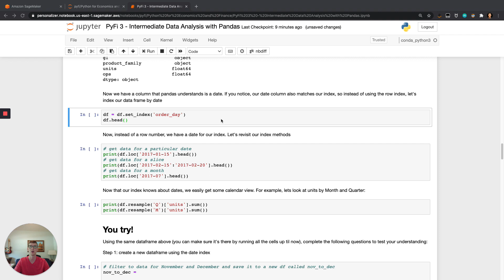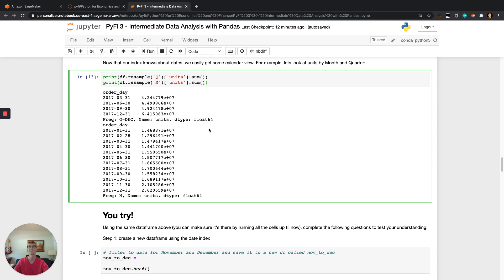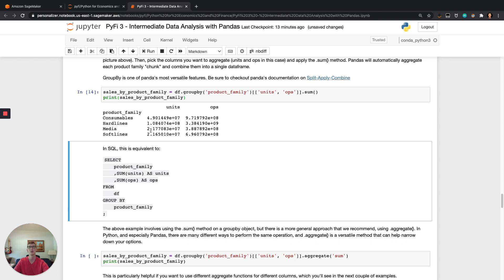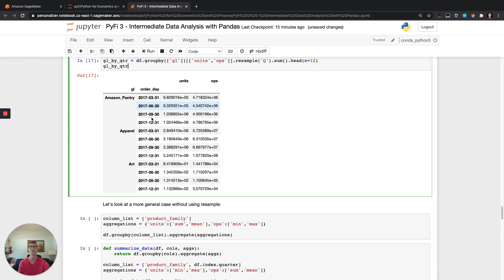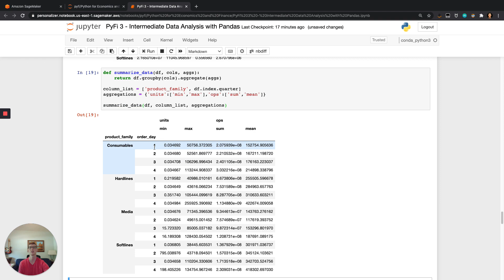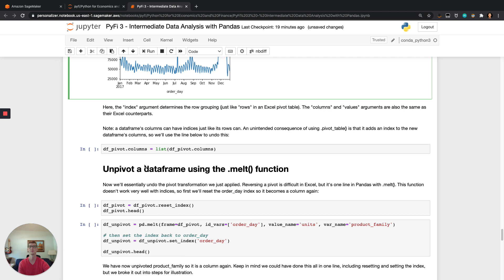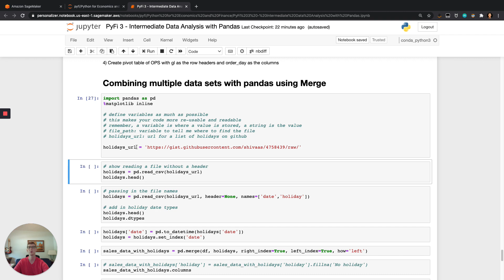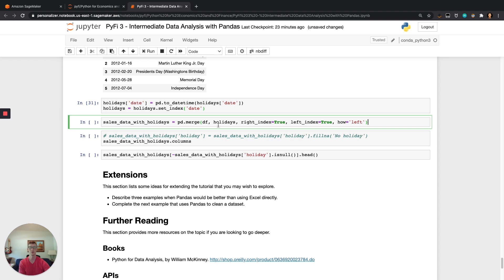19 August, 2020 Loom Recording 1